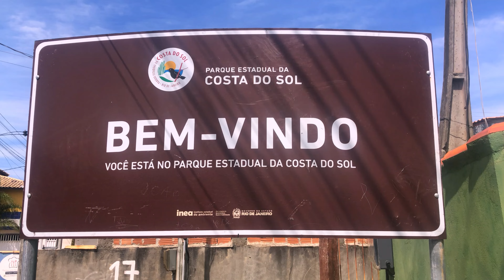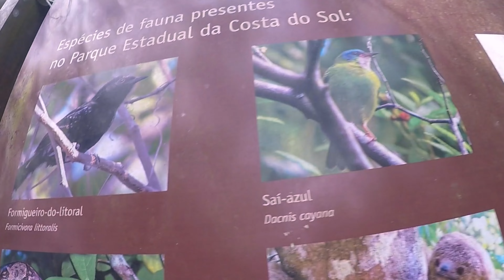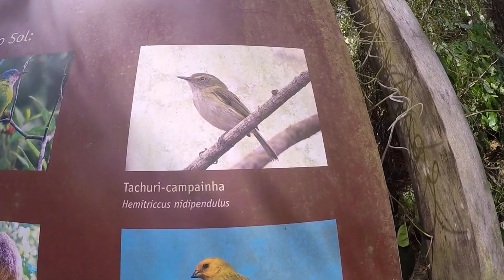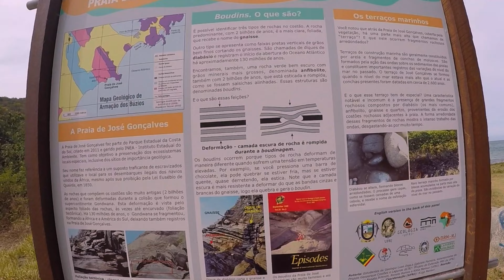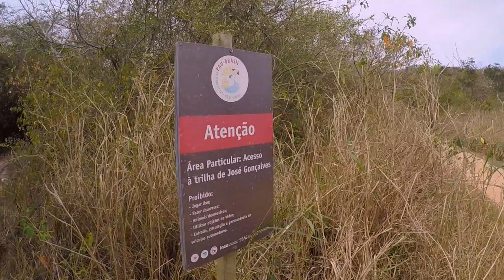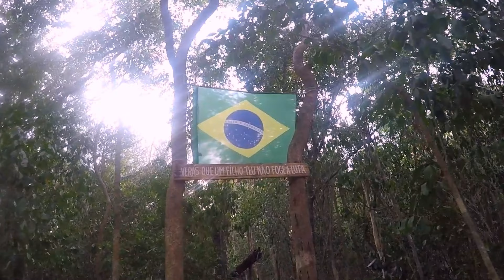MELHOR TRILHA: BUZIOS I RJ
Trilha na Serra das Emerências
PÁGINA INICIAL
EXPERIÊNCIAS
O ponto mais alto de Búzios
A Serra das Emerências é o ponto mais alto de Búzios e um dos atrativos naturais mais bonitos da península. Ainda pouco explorada pelos visitantes, o alto da serra revela uma linda paisagem com a praia de Tucuns e Geribá ao fundo, e de outro lado, a extensa praia do Peró, em Cabo Frio.

FAÇA SUA RESERVA
Tipo: Caminhada em Trilha

Onde: Armação de Búzios

Dificuldade: Fácil

Duração: 3 a 4 horas

Grupo Mínimo: 2 pessoas

A bela vista da Serra das Emerências
Ponto mais alto de Búzios, com 164 metros de altitude, a Serra das Emerências é um dos atrativos naturais mais bonitos da península. Lá de cima é possível ter uma vista surpreendente a Região dos Lagos. Do topo da serra exibem-se, de um lado, a selvagem praia de Tucuns, com Geribá ao fundo, e de outro, a extensa praia do Peró, em Cabo Frio. A paisagem fica especialmente bonita ao pôr do sol,

O local também é um point para quem deseja saltar de asa-delta ou fazer um voo duplo de parapente, atividade que pode ser feita inclusive por quem não tem qualquer experiência.

Sobre a trilha da Serra das Emerências
A aventura começa no bairro rural de José Gonçalves, onde tem início a trilha, que dura cerca de quarenta minutos.

Toda a caminhada é feita dentro do Parque Estadual da Costa do Sol e da APA Pau-Brasil, habitat de micos, macacos, bichos-preguiça e pássaros de diversas espécies. Além de vegetação nativa com árvores gigantescas, muitos cactos e bromélias, formando em um lindo misto de mata Atlântica, caatinga e restinga.

De nível fácil, com muito verde e sombra, a trilha descortina alguns mirantes ao longo do caminho, que revelam a Serra do Mar, Cabo Frio e a imensidão do vale da APA Pau-Brasil.

Faça a trilha ao Pôr do sol
Uma opção muito interessante é realizar o passeio no final do dia, para assistir ao pôr do sol lá do alto da Serra. Uma experiência realmente linda.

arraial do cabo,praia grande arraial do cabo,cabo frio,o que fazer em cabo frio,cabo frio rj,regiao dos lagos rj,região dos lagos rj,regiao dos lagos onde ficar,voluntariado rio de janeiro,voluntario,worldpackers,worldpackers brasil,worldpackers rio de janeiro,região dos lagos,o que fazer na região dos lagos,viagenscine,viagens cinematográficas,búzios,rio de janeiro